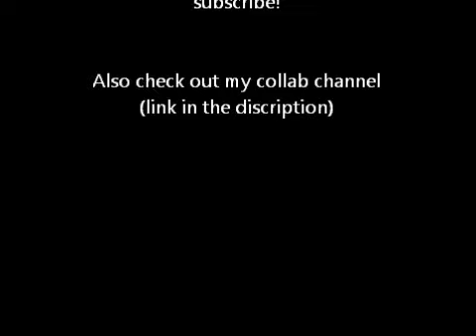I'm A Big Kid Now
This is only half as weird as I get when I'm home by myself. I talk to nobody, I run around, I sing and blast music, I pretend I'm getting interviewed by Simon Cowell. You get the picture.